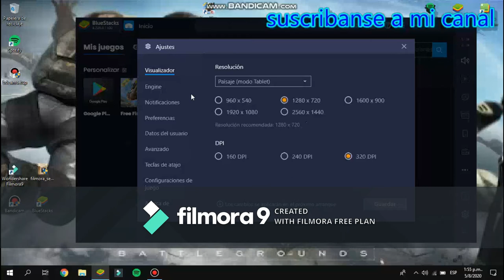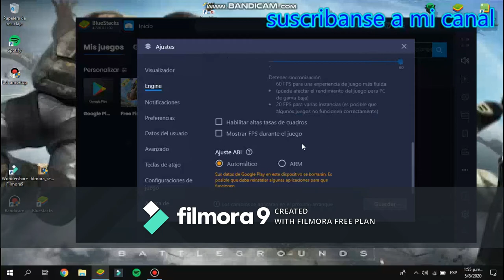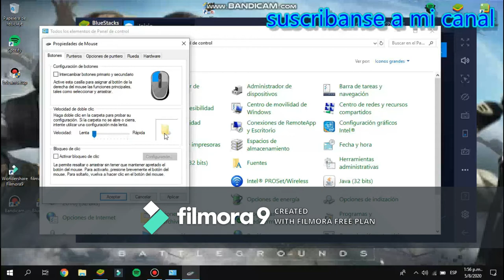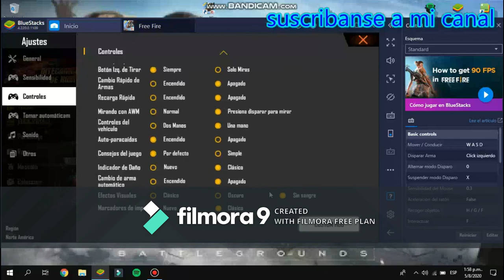MI COMFIGURACION PARA DAR TODO CAPA EN FREE FIRE...(Epico)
si este video LLEGA ALOS 30 LIKES VOY A SUBIR VIDEOS FREE FIRE

ASI QUE REVIENTEN CON SU ME GUSTA

Y DEJA UN COMENTARIO
DE QUE TE PARECIO EL VIDEO

adiossssssss

prontooooooooooooo